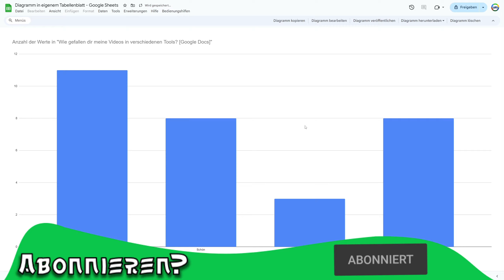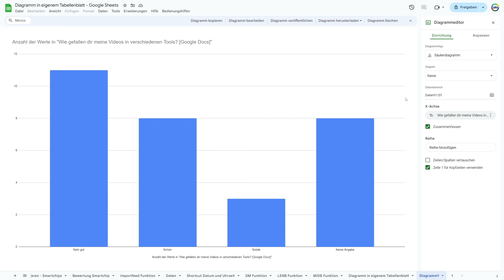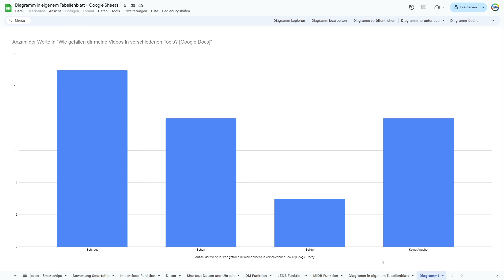Diagramm in Tabellenblatt umwandeln - Google Sheets Tutorial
Herzlich Willkommen zurück! In diesem Video zeige ich dir, wie du ein Diagramm in Google Sheets in ein eigenständiges Tabellenblatt umwandeln kannst.

Kapitelmarken
0:00 Begrüßung & Intro
0:30 Diagramm in Tabellenblatt umwandeln
4:10 Fazit & Schluss